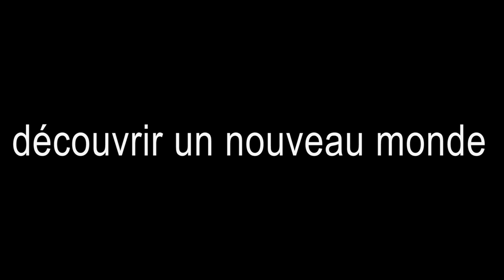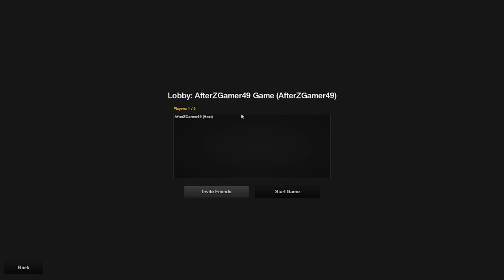AfterZ #18 |The Forest | L'île de The Forest & Indigène Partout !